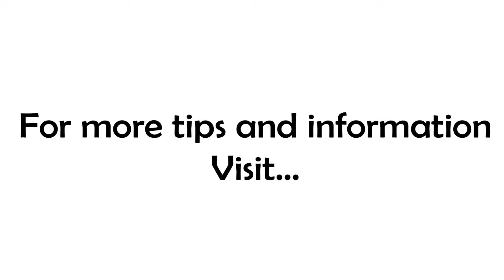When To Flex and When to Focus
Why do plan always fail?

When I was growing up, the A-Team was all the rage on TV. One of the characters in that show had a saying, "I love it when a plan comes together!" Why is that such a great thing? Maybe because it is such a rare thing!

One of the most frustrating things to me as a business coach is to see people put so much time and effort into a business plan only to file it away and never look at it again. Is THAT why so many businesses fail? I don't believe it is.

A business plan, any plan for that matter, is just a set of intended actions and expected outcomes. It's not cast in stone and there's no guarantee that the expected outcomes will happen. So why do we hold so tightly to plans if they're not going to work out? IDK...THAT's a great question!

Many a business owner and entrepreneur have had to cut their dreams short not because of lack of planning ... most do a pretty good job of that. No, I believe they fail because once the plan is done, they hold more tightly to the plan than they do the desired outcome! In fact, I've probably read hundreds of business plans that didn't describe ANY desired outcome!

How do you make decisions if you don't know the outcome you're trying to create?

As Kathryn says in our quote of the day today, "...[be] focused on the goal but flexible in your execution." You may think a pop-up shop is THE way to go, so you struggle and suffer for two years... when all along you could have been posting your products online!

Take a minute right now and try to articulate your goal, out loud, in one sentence. If you can't do that, then you don't have a firm grasp on what you're trying to accomplish. Don't do any more planning till you know what you're building...your odds of creating a successful plan will go way up!